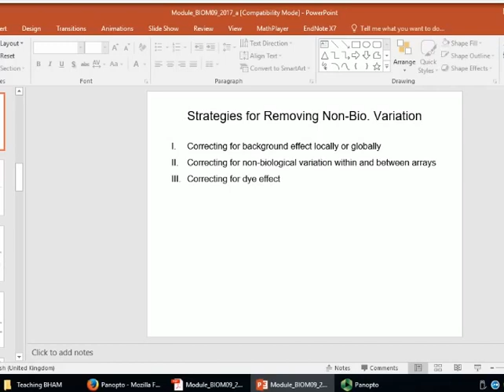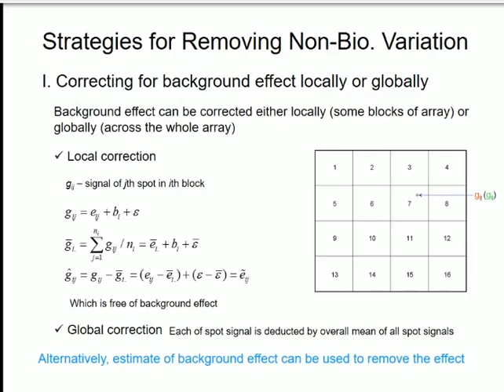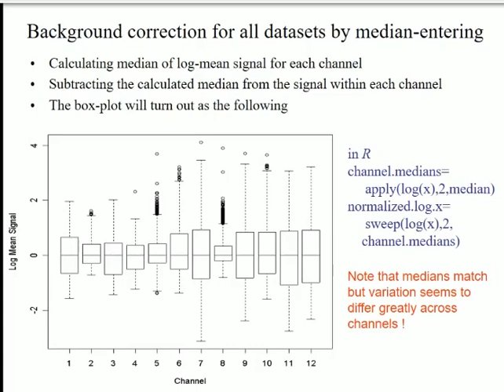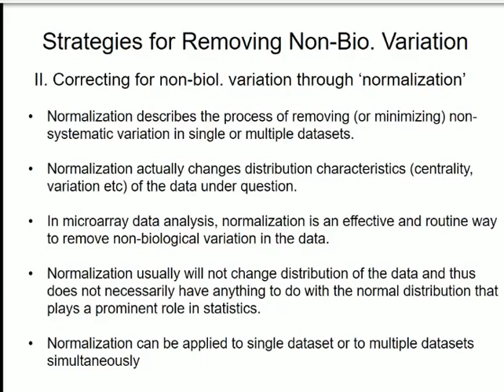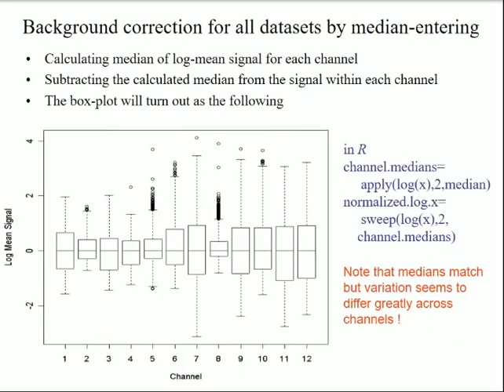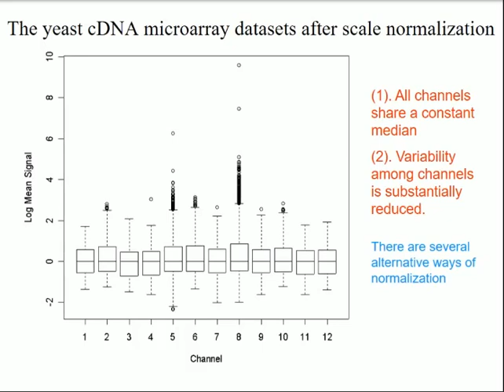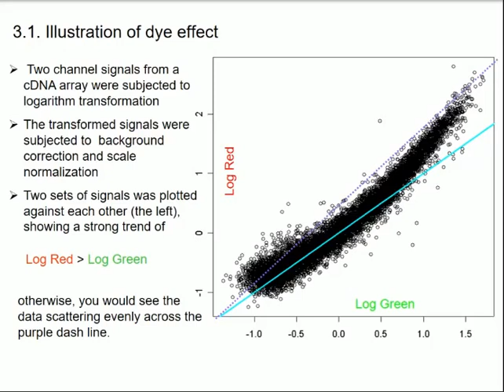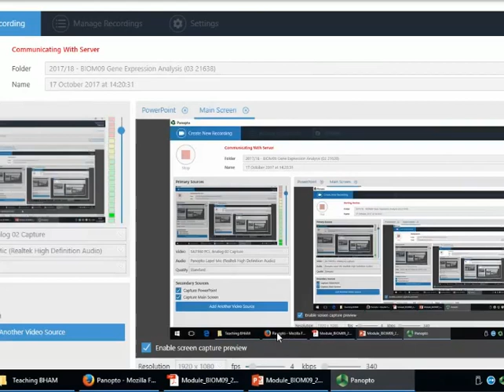Gene Expression Analysis - Microarray 2